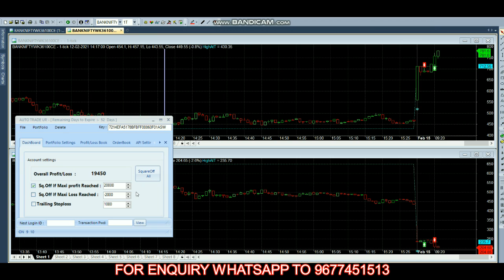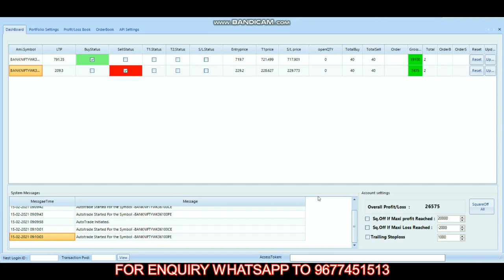Algo Trade in Rs 26,000 Profit in Live Market Trading | 15th Feb 2021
7 Bank Fixed Deposit or Commodity Market 36% PER YEAR | Which Will Give You Higher Returns?

12 MOST SUCCESSFUL PIVOT POINT STRATEGY IN TAMIL by Beta Traders in tamil

17 INTRADAY STRATEGY USING RSI | SUPER TREND | HEIKIN ASHI | 3 MINS BY BETATRADERS IN TAMIL TRADING